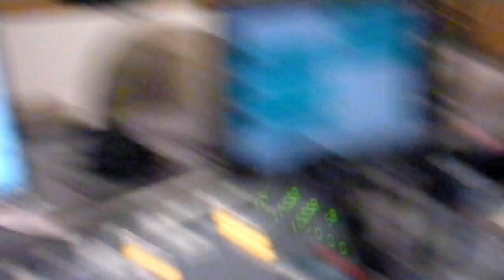Jim Rash on Loveline (3/28/2011)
Jim Rash, who plays Dean Pelton on NBC's Community, visited tonight and found himself in the middle of a battle between Anderson and Dr. Drew